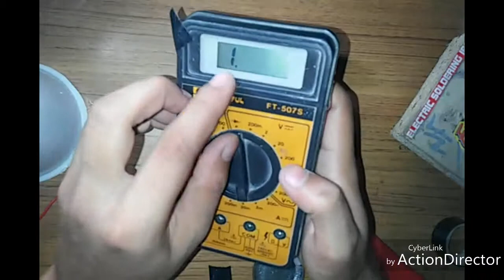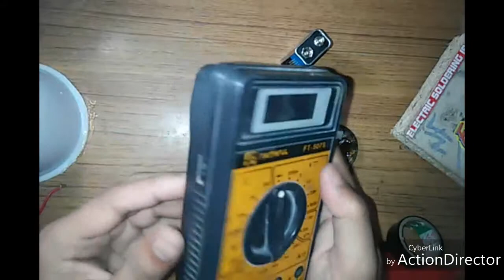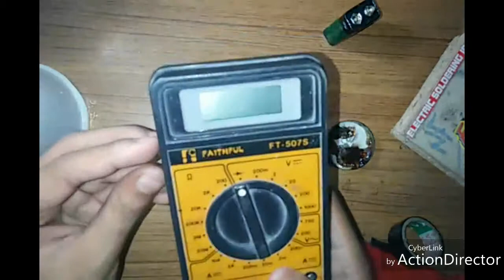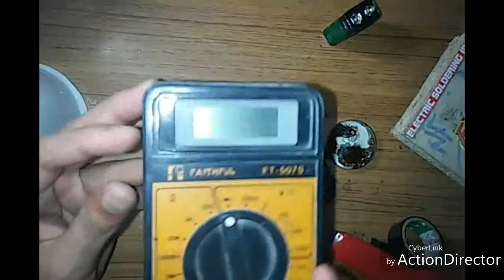Multimeter battery terminal repair